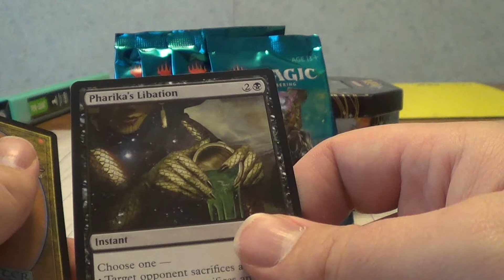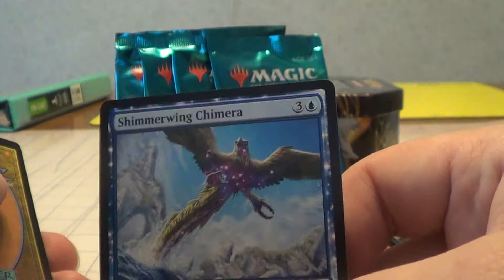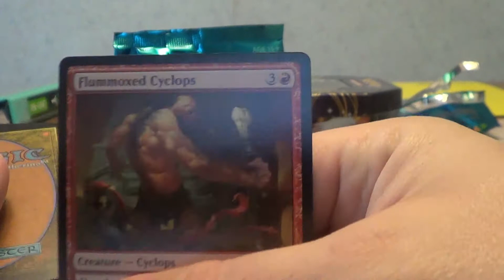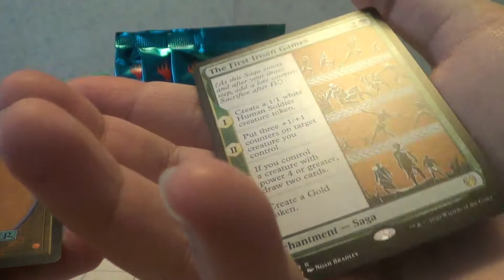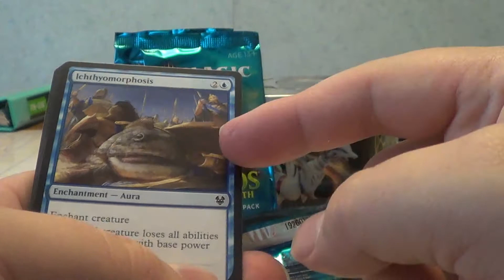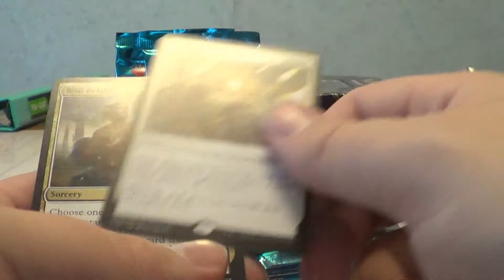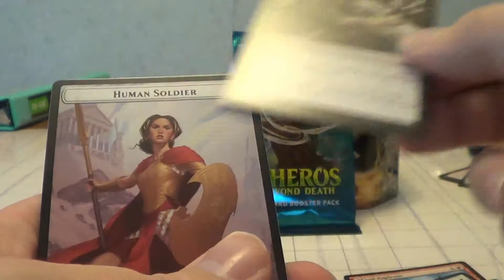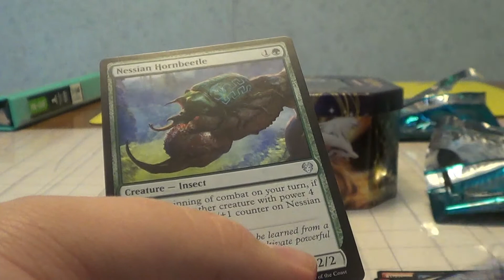MTG Theros Beyond Death Pack Opening